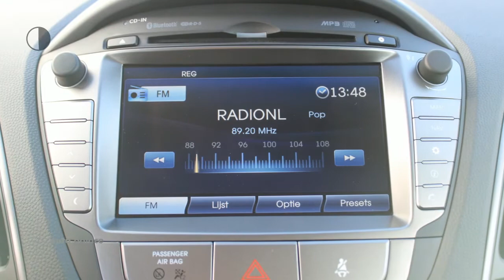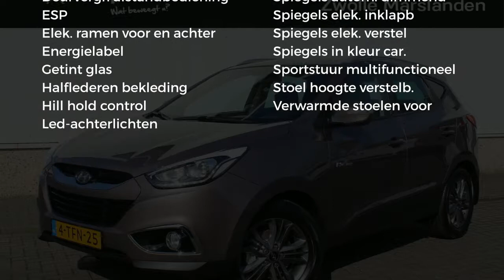Hyundai ix35 1.6i GDI Blue 135PK i-Vision |NAVI |CLIMA |CRUISE |LAGE KM-STAND